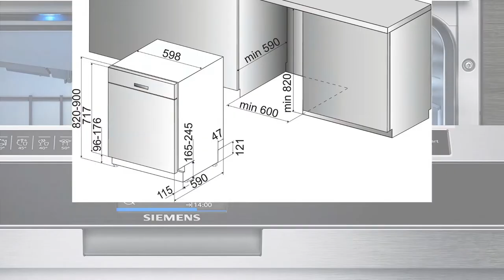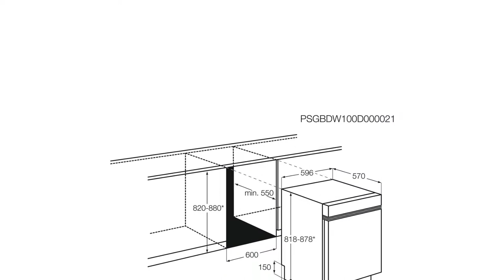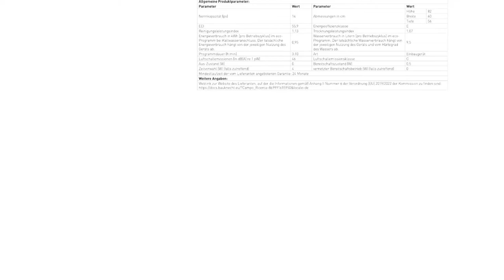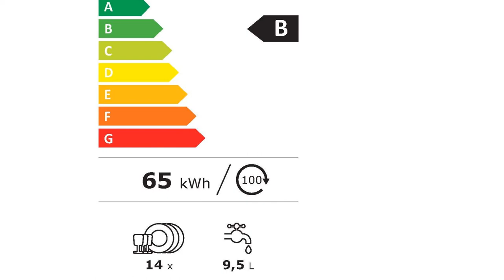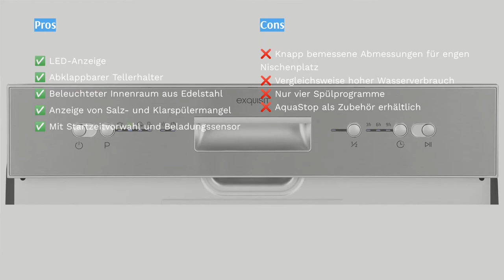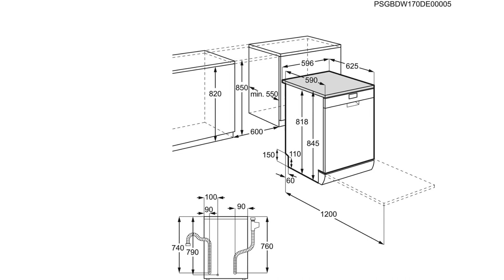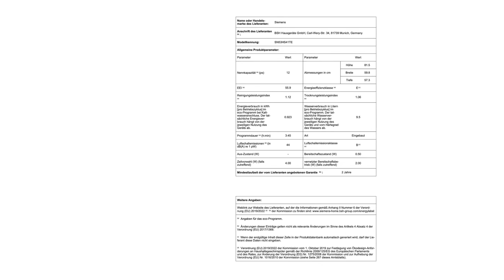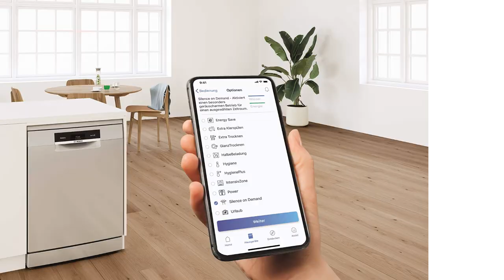🌵 Die 22 besten Einbaugeschirrspueler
🌵 Die 22 besten Einbaugeschirrspueler | Lemongrass. Here are our editor picks:

00:00 Einführung

00:43 #1 - Bosch SMD6ECX57E Serie 6 Einbaugeschirrspüler (699,00€)

04:02 #2 - NEFF S855EKX14E N 50 Einbaugeschirrspüler Bosch SMD6ECX57E Serie 6 Einbaugeschirrspüler (603,17€)

06:26 #3 - AEG FUE53600ZM Einbaugeschirrspüler NEFF S855EKX14E N 50  Einbaugeschirrspüler (1426,99€)

09:28 #4 - Bosch SMV25AX00E Serie 2 Einbaugeschirrspüler AEG FUE53600ZM Einbaugeschirrspüler (357,26€)

11:13 #5 - Bauknecht BBC 3C26 X Einbau-Geschirrspüler Bosch SMV25AX00E Serie 2 Einbaugeschirrspüler (382,27€)

13:51 #6 - Bomann GSPE 7414 Einbaugeschirrspüler Bauknecht BBC 3C26 X Einbau-Geschirrspüler (385,00€)

15:36 #7 - Siemens SN87YX01CE iQ700 Einbaugeschirrspüler Bomann GSPE 7414 Einbaugeschirrspüler (1162,99€)

17:29 #8 - Respekta GSP60IBAVA++ Einbaugeschirrspüler Siemens SN87YX01CE iQ700 Einbaugeschirrspüler (478,57€)

20:03 #9 - exquisit EGSP6012-EB-030E inox Einbaugeschirrspüler Respekta GSP60IBAVA++ Einbaugeschirrspüler (393,83€)

22:39 #10 -  Siemens SN636X00KE iQ300 Geschirrspüler  exquisit EGSP6012-EB-030E inox Einbaugeschirrspüler (Preis prüfen)

22:57 #11 -  KKT KOLBE GSI62ED Einbau-Geschirrspüler  (Preis prüfen)

23:15 #12 -  Bauknecht BIC 3C26 PF Einbaugeschirrspüler  (Preis prüfen)

23:33 #13 -  Siemens SN436S00KE iQ300 Einbaugeschirrspüler  (Preis prüfen)

23:51 #14 -  AEG FSB41600Z Einbaugeschirrspüler  (Preis prüfen)

28:02 #15 -  Siemens SN63HX41TE iQ300 Geschirrspüler  (605,66€)

31:06 #16 -  Siemens SN53ES15AE iQ300 Einbaugeschirrspüler  (729,00€)

33:50 #17 -  Bosch SMU4HVS31E Einbaugeschirrspüler  (538,00€)

36:42 #18 -  Samsung DW7500 DW60R7050US/EG Einbaugeschirrspüler  (587,99€)

39:27 #19 -  Bauknecht BUC 3C26 X Einbaugeschirrspüler  (401,60€)

43:54 #20 -  KKT KOLBE DW614VI Einbaugeschirrspüler  (519,99€)

46:47 #21 -  Bauknecht BIC 3C26 Einbaugeschirrspüler  (429,99€)

50:01 #22 -  Gorenje GV 52040 Einbaugeschirrspüler  (399,00€)

52:34 Ende

Bei Einbaugeschirrspülern handelt es sich um Elektro-Großgeräte, die Sie komplett in Ihre Küche integrieren können. Das heißt, diese Art der Geschirrspülmaschine wird ähnlich wie ein Schrank in Ihre Küchenzeile eingearbeitet. Der Unterschied eines Einbaugeschirrspülers zu einer herkömmlichen Geschirrspülmaschine ist der, dass die Spülmaschine die gleiche Verblendung erhält wie Ihre Küchenschränke. Dadurch fällt es nicht auf, ob sich hinter der Tür eine Spülmaschine oder ein Schrank verbirgt. Und das Gesamtbild der Küche wirkt lückenlos, wird nicht durch eine unpassende Blende des Geschirrspülers gestört.
Bei den Einbaugeschirrspülern gibt es, ebenso wie bei den Geschirrspülmaschinen im Allgemeinen, Unterschiede. Diese Unterschiede erstrecken sich von der Größe des Geschirrspülers über ...

"All claims, guarantees and product specifications are provided by the manufacturer or vendor. Le...